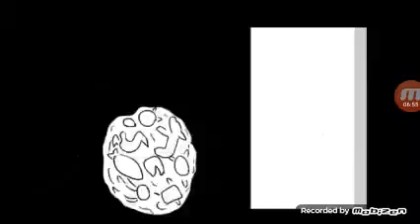The plastic fist ending with better audio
Earrape at the end